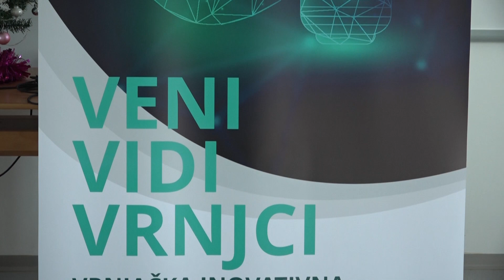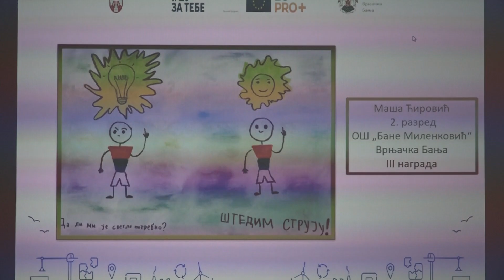PRILOG VRT - NA LIKOVNOM KONKURSU "UŠTEDA ENERGIJE ZA ZDRAVIJU PLANETU" DODELjENO 36 NAGRADA